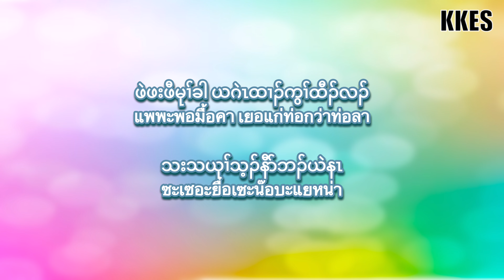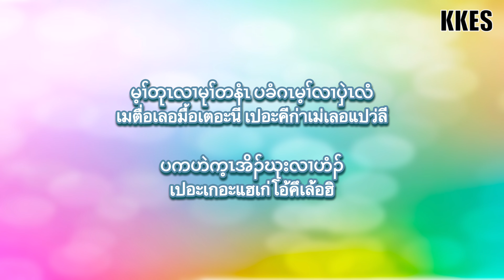(Male Key) โอ๊ะเขาะนา (Waiting for You) Karaoke - อาพงษ์ ศิลปินยอดดอย - Karen karaoke - KKES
Thanks for stopping by, hope you enjoy singing 🎤

Song: โอ๊ะเขาะนา - อาพงษ์ ศิลปินยอดดอย
Karaoke: KKES studio